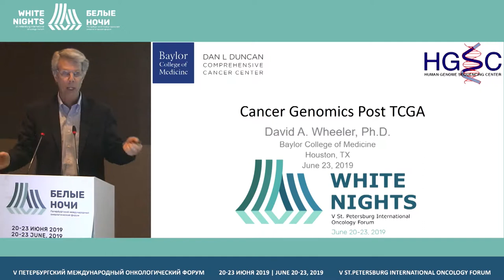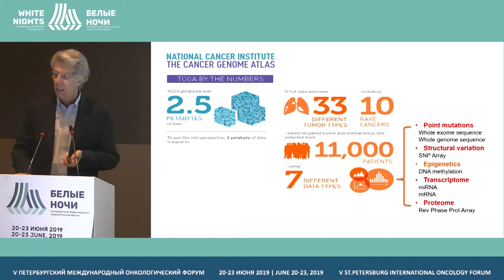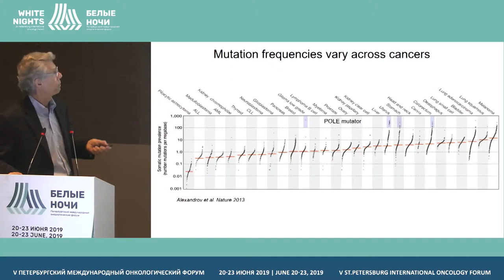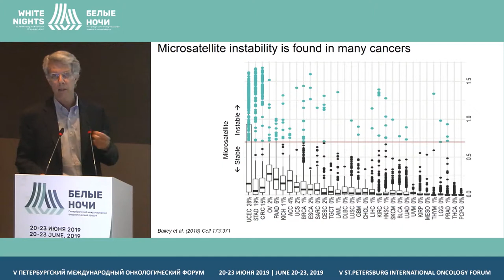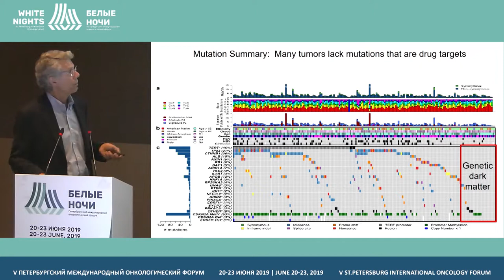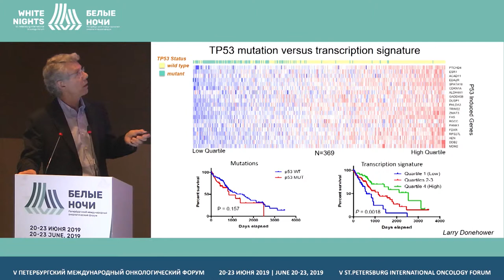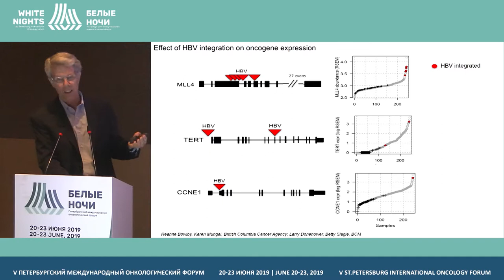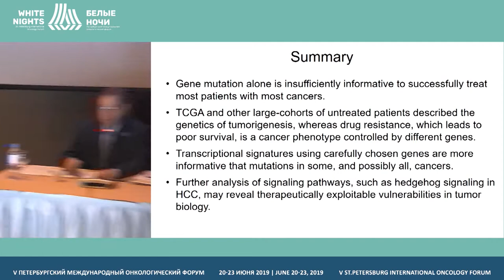Cancer genomics post TCGA (David Wheeler)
David Wheeler, Human Genome Sequencing Center, Houston, TX, USA